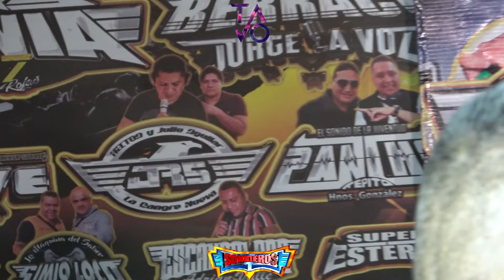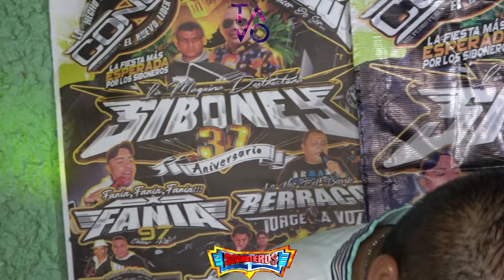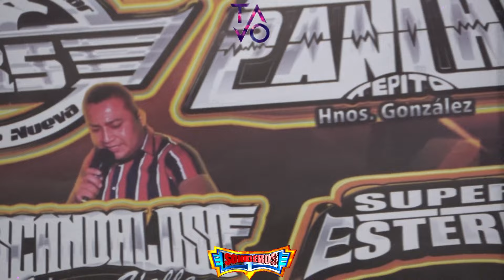🎸SIMIO LOCO Y ESCANDALOSO🚂Previo al 18/Marzo/2022, aniversario 37 de la Maquina Destructora Siboney🎂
🌞La casa sibonera se vistió de fiesta ✨al presentar el elenco que participara en el 37 aniversario🎵próximo 18 de Marzo (día de la expropiación petrolera)🎶en el recinto con más abolengo sonidero🔊EL EX-BALNEARIO OLIMPICO🎼CDMX🚂desde las 19hrs hasta que el cuerpo aguante🎸la fiesta SIBONERA MAS ESPERADA🎂asiste!!👨‍🚀ElTalTavo 37AñosDelSiboney SoniderosNet😁una noche llena de estrellas del movimiento sonidero🌞donde el anfitrión invito a paginas sonideras en boga ✨y clubes de baile que hicieron agradable la velada🎸Contacto